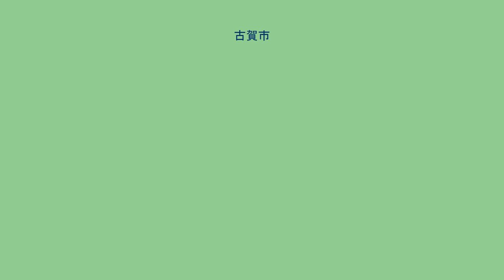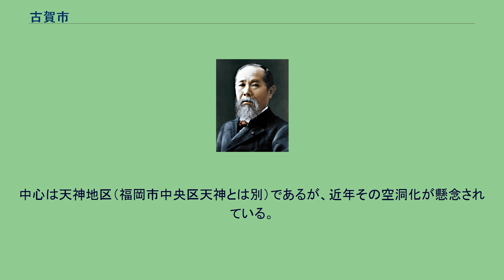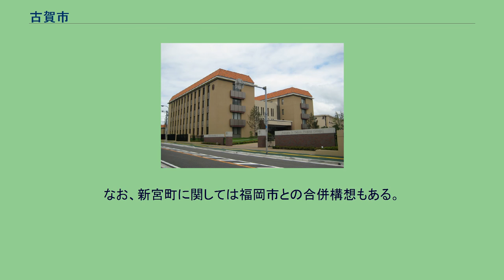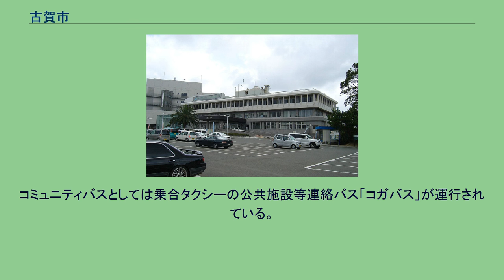古賀市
古賀市（こがし）は福岡県の糟屋地方にある市。
大根川 古賀市中心部周辺の空中写真。
2007年9月20日撮影の15枚を合成作成。
福岡市から北東約15km、宗像市から南西約15kmの場所に位置する。
福岡都市圏の10%通勤圏に属し、福岡市のベッドタウンとして順調に人口を伸ばしてきたが、現在その伸びが鈍化しつつある。
市制施行前は糟屋郡古賀町であり、現在でも広域行政などの点で糟屋郡との関係が深いほか、隣接している宗像市・福津市とも歴史的に関係が深い。
西は玄界灘に面し、松原が広がる砂丘地帯である。
北部と南部には丘陵地があり、それぞれ福津市、新宮町に接している。
東部には三郡山地から延びる犬鳴山地がある。
町中心部には、その山地から大根川（花鶴川）が流れる。
大根川と隣に流れる中川の堆積・扇状地で小平地を形成している。
中心は天神地区（福岡市中央区天神とは別）であるが、近年その空洞化が懸念されている。
総合文化施設「サンフレアこが」があり、図書館や歴史資料館などの施設が整っている。
玄海国定公園の一角を担う花鶴ヶ浜（新宮海岸）や宮若市との町境にある西山など自然にも恵まれている。
1889年（明治22年）4月1日に席内村（むしろうちむら）が発足し、1938年（昭和13年）4月17日に町制施行して古賀町（旧）となった。
席内が古賀になったのは、1889年（明治22年）に鉄道が敷かれる際に集落を避けて海岸沿いの「古賀」（現・天神）に駅を作ったからと言われている。
2007年7月10日、古賀市長は福津市長、新宮町長に2市1町（福津市、新宮町、古賀市）合併の提言を行った。
なお、新宮町に関しては福岡市との合併構想もある。
福岡女学院看護大学 大学 高等学校 中学校 小学校 機械工業や食品工業などの工場が多く立地している。
古賀駅 廃止された鉄道路線 高速道路 一般国道 主要地方道 市内のバス路線はすべて西鉄バスの路線で、西鉄バス宗像が運行する。
国道3号バイパスを通る路線と国道495号を通る路線があり、近隣の福岡市・新宮町・福津市・宗像市と古賀市を結んでいる。
ほかに古賀駅を拠点として市内各地に運行する路線もある。
コミュニティバスとしては乗合タクシーの公共施設等連絡バス「コガバス」が運行されている。
西鉄宮地岳線廃止後の2007年度より代替交通として市内各地を運行する「古賀市ミニバス」が運行されたが、利用不振により2009年度いっぱいで運行を終了し、以後は公共施設等連絡輸送だけ運行されている。